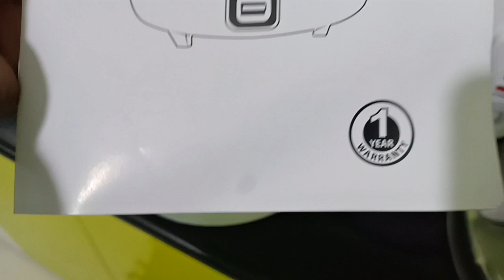ऐसी वेज बिरयानी बनाओगे तो सारे उंगलियां चाटते रहेगे / How to make in rice cooker / AGARO Rice Cooker